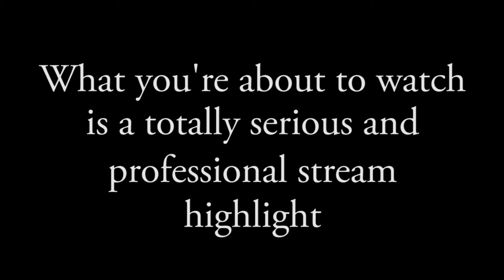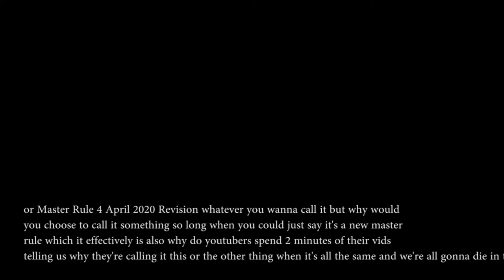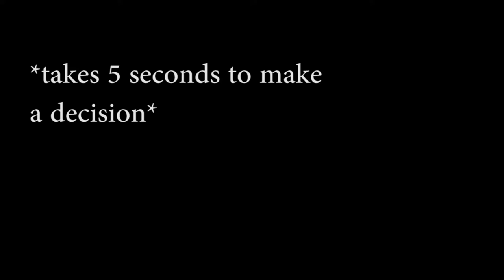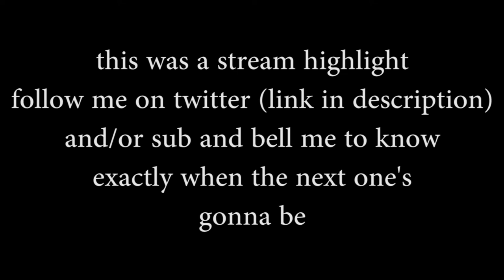How *Not* to Play Frogs in Master Rule 5 🔴 Yu-Gi-Oh! MR5 (Tenyi Paleo Frogs)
What do you have to not do to be successful with your paleozoic frog deck? Play tenyis in it.